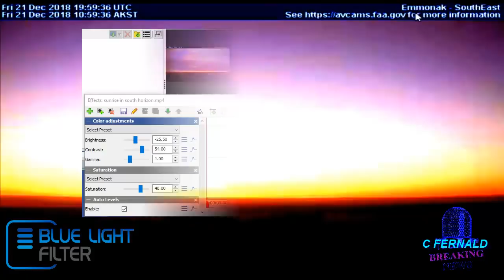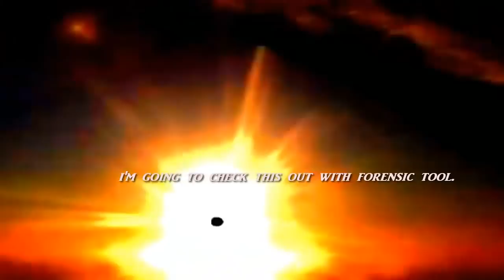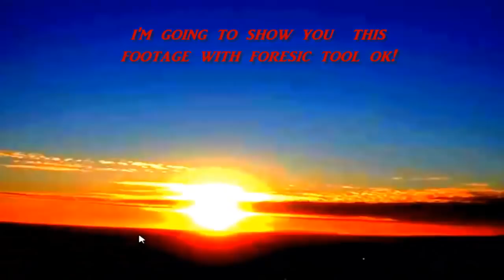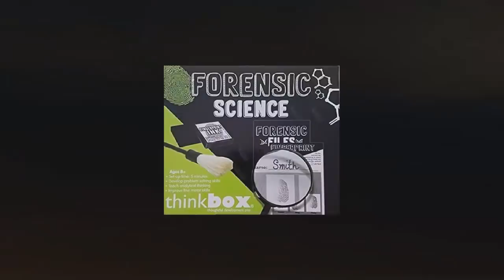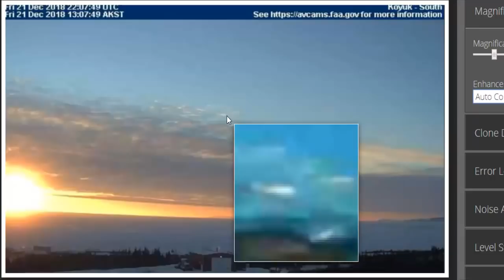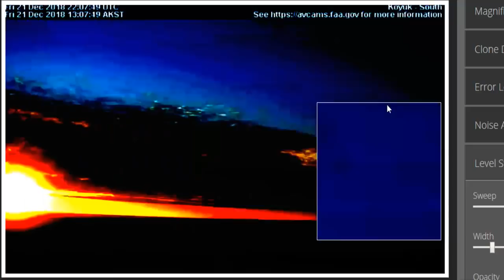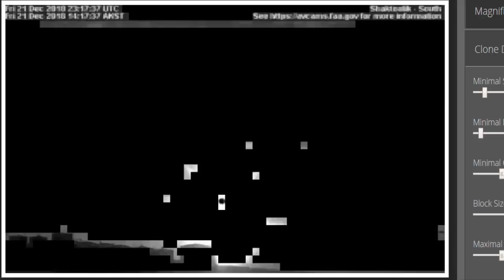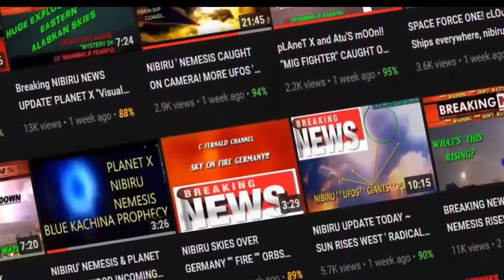Planet x Today Update, 2nd Sun Caught on Camera, Nemesis, Nibiru tonight